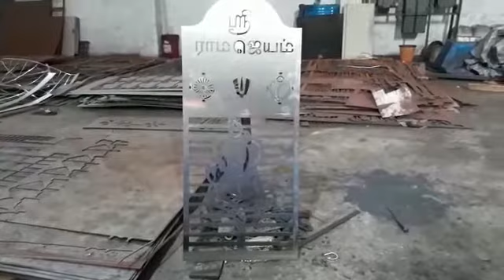2mm stainless steel grill Laser cutting